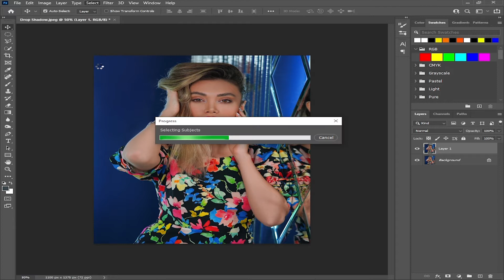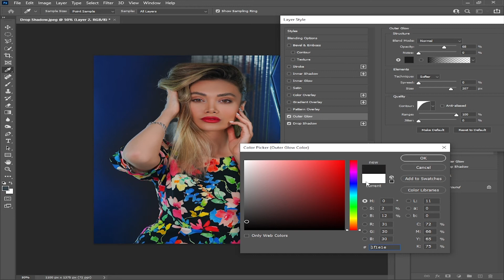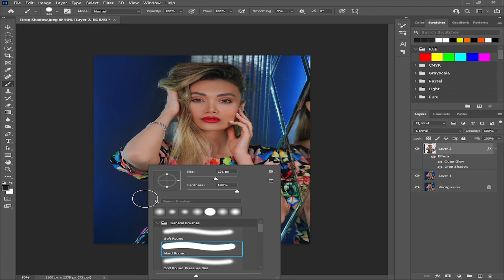How to add Drop Shadow behind subject in Adobe Photoshop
Hello friends how are you all I hope all you fine . You known I am upload regular video for any topic they help you to slove your problems they you face. Today I upload video on a topic how to  add Drop Shadow behind subject in Adobe Photoshop. I hope this video is help you all.